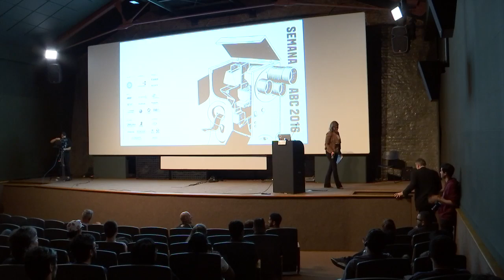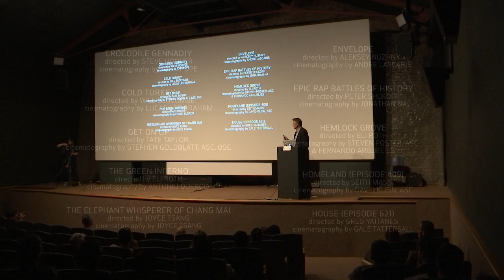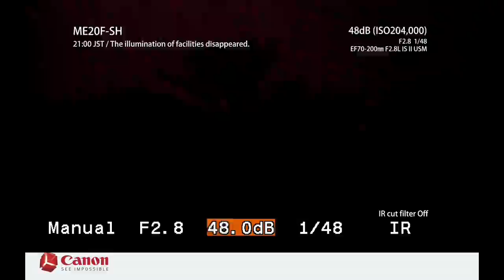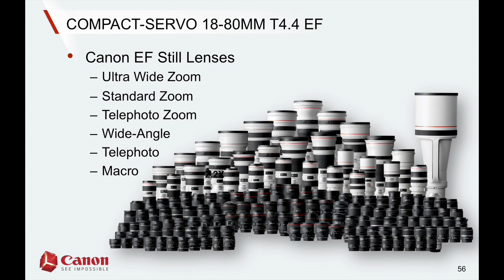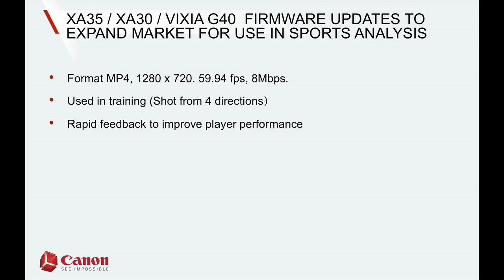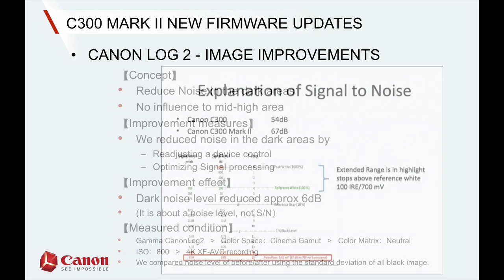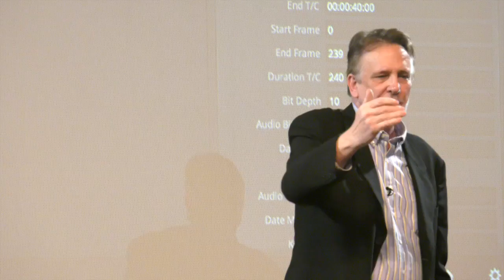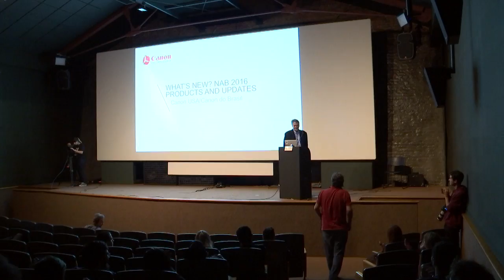Semana ABC 2016 Mesa 03: As novidades do NAB Show para o mundo Canon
Mesa 3 - De Las Vegas para o mundo: As novidades do NAB Show para o mundo Canon
Palestrante: Brent Ramsey